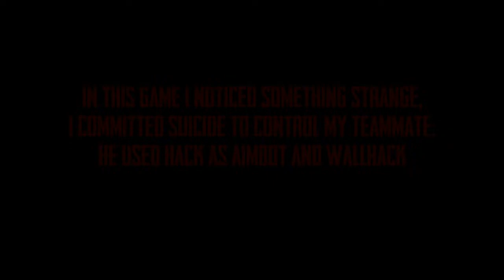Apex Legends - CNM0000001 use hack (aimbot+wallhack)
Another stupid who uses hack!